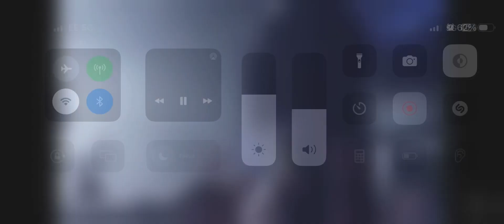Enter Shikari after realising Asda’s own brand batteries are awful